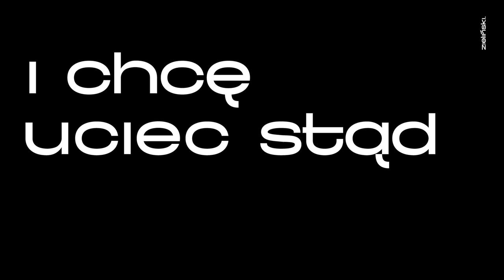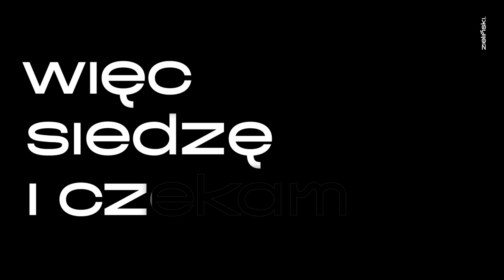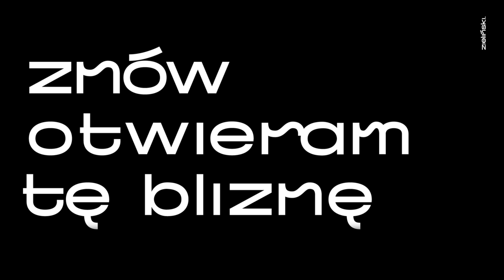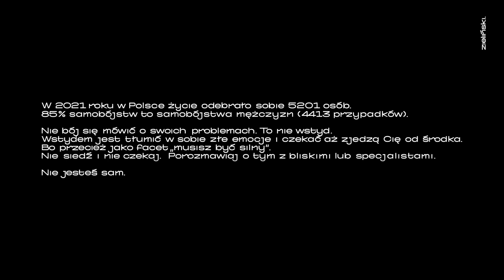zieliński. - Siedzę i Czekam (Lyric Video)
zieliński - "Siedzę i Czekam" (słowa T.Zieliński, muzyka T.Zieliński, M.Bors, W.Famielec, D.Niziurski)

Tomasz Zielinski - Kompozycja, tekst, wokal
Marcin Bors - Gitary, instrumenty klawiszowe
Wojtek Famielec - Bas, instrumenty klawiszowe
Dawid Niziurski - Perkusja

Nagrano w dużym i małym pokoju studia Fonoplastykon w Suchej Beskidzkiej.

Paweł Kałwak - Realizacja nagrań
Marcin Bors, Fonoplastykon - Produkcja muzyczna, mix, master